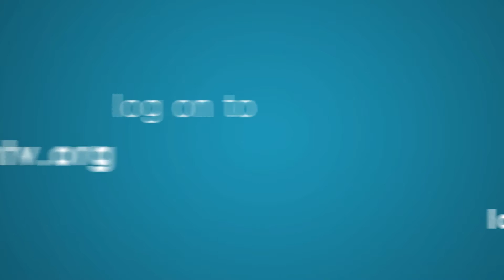Bridges with Beth Nimmo